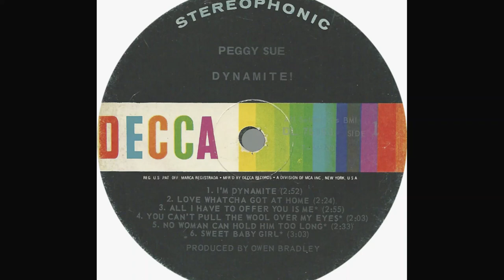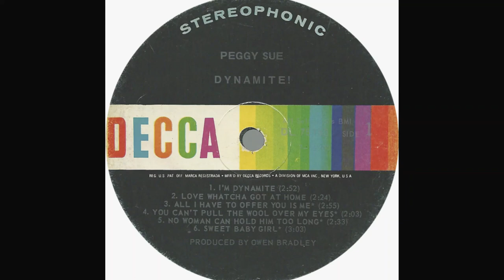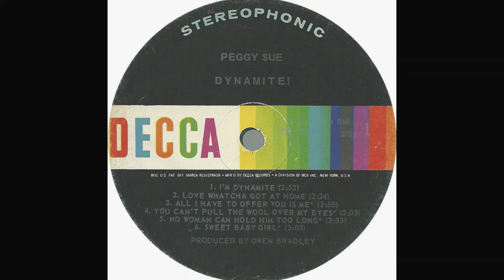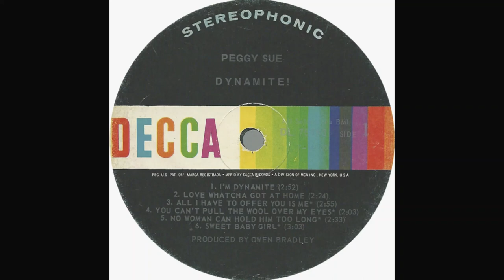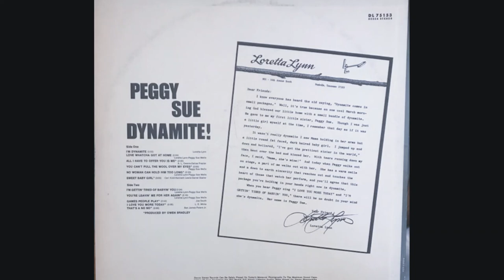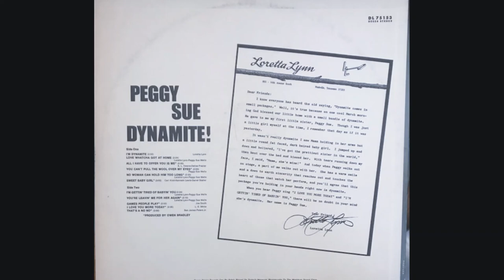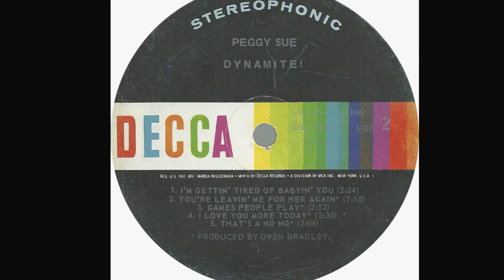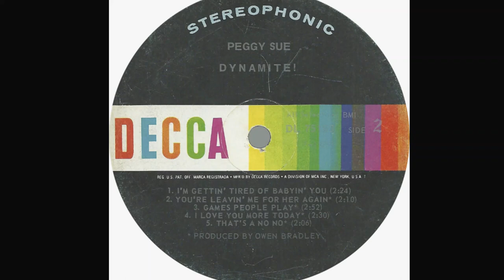Peggy Sue "Dynamite!" complete vinyl Lp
Released October 1969 Decca Records DL 75153
Entered the Billboard Country Albums chart November 8, 1969, remaining for 10 weeks, peaking at #33

A1 I'm Dynamite
Written-By – Loretta Lynn

A2 Love Whatcha Got At Home
Written-By – Loretta Lynn, Peggy Sue Wells

A3 All I Have To Offer You Is Me
Written-By – A. L. Owens, Dallas Frazier

A4 You Can't Pull The Wool Over My Eyes
Written-By – Peggy Sue Wells

A5 No Woman Can Hold Him Too Long

A6 Sweet Baby Girl
Written-By – Darrel Statler, Kenneth Lewis, Carl Kidd

B1 I'm Gettin' Tired Of Babyin' You

B2 You're Leavin' Me For Her Again

B3 Games People Play
Written-By – Joe South

B4 I Love You More Today
Written-By – L. E. White

B5 That's A No No
Written-By – Ben Peters